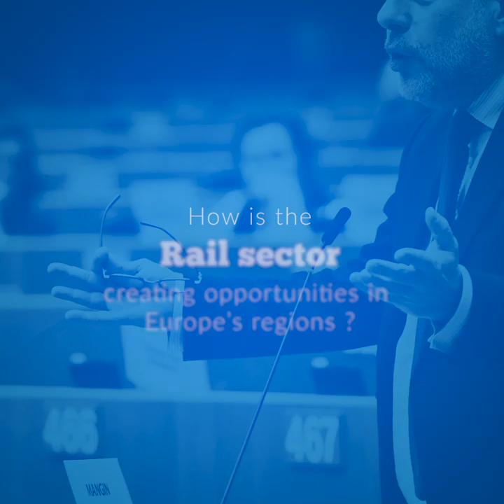Rail sector creating opportunities in Europe's regions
"Rail is an opportunity - for the industry, for cross-border relations, for commuters, for jobs and for sustainable development", says EPP-CoR rapporteur Pascal Mangin, Member of the Alsace-Champagne-Ardenne-Lorraine Regional Council.